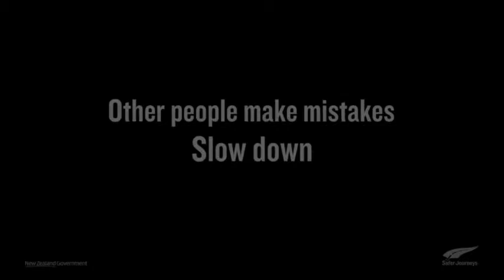Bu kamu spotu bildiğiniz gibi değil!